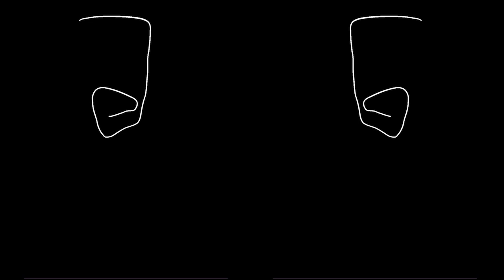मैं और मैं " Me and Me " Digital Drawing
प्रकृति संसार की शक्ति तुमसे है
तुमसे से ही , में हु,
प्रकृति तुममे में हूँ
और मुझमे तुम हों ।

Artist and poet: Sarfaraz Khan

Hello friends
Cinemamu represents a creative circle. A circle of people with a keen interest in art, poetry and film. Cinema binds us through experiences. Experiences that help us create, develop, and discover a creative worldview. Share it with the people that we meet along the way. Our work aims to inspire people to engage with the environment; to be creative; to be curious. The community of 'Mamus' pursues the principles of equality, learning, self-sufficiency, and sharing.